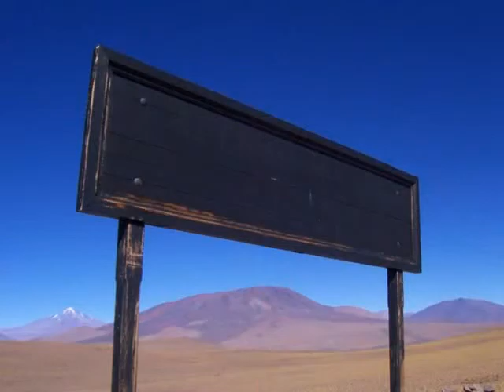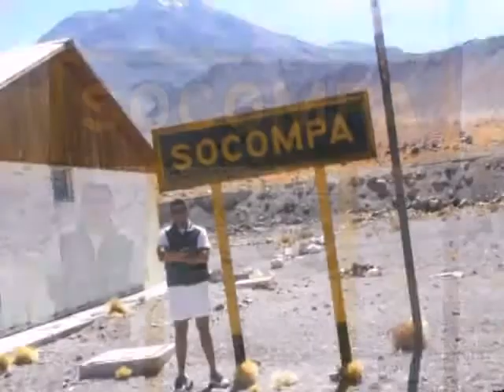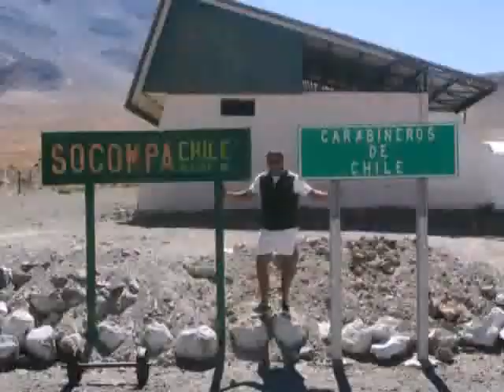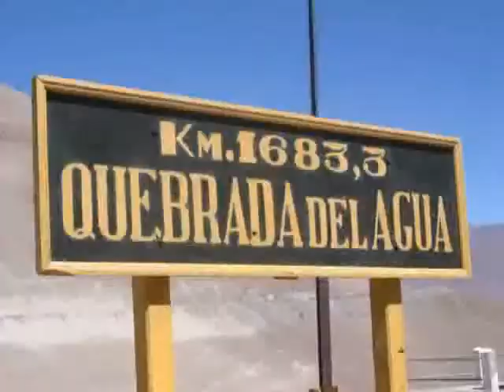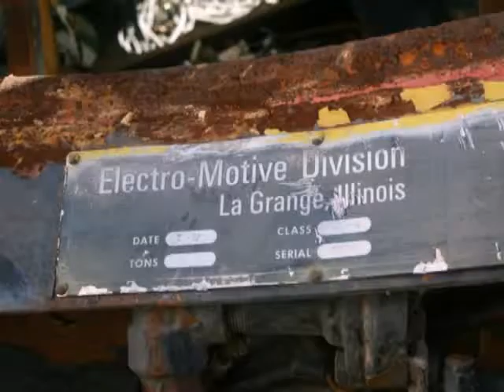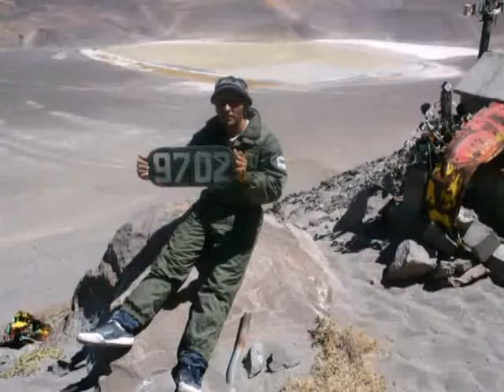Salta - Tolar Grande - Socompa - C14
Travesia de alta montaña en plena puna salteña, Tolar Grande, Caipe, Chuculaqui, Aleman Muerto, Llullaillaco, Quebradad del agua y Socompa.
Formacion ferroviaria accidentada en Quebrada del Agua.